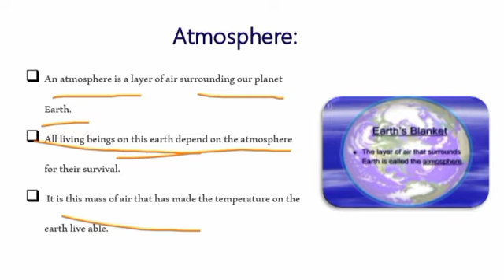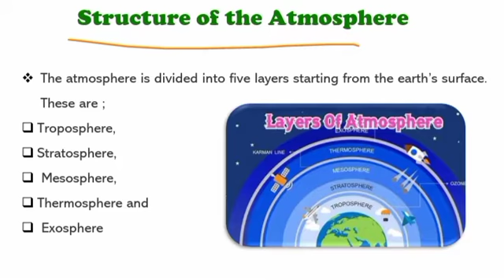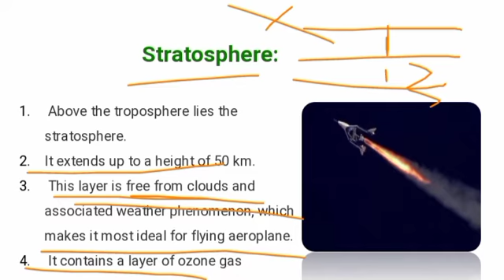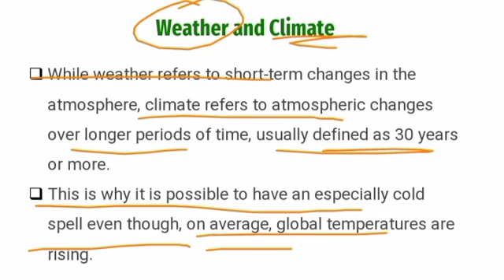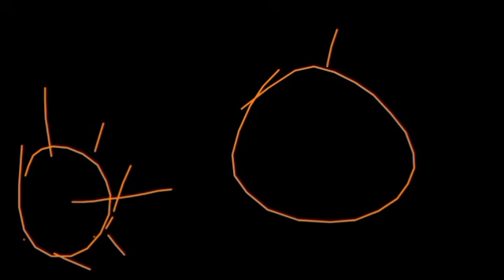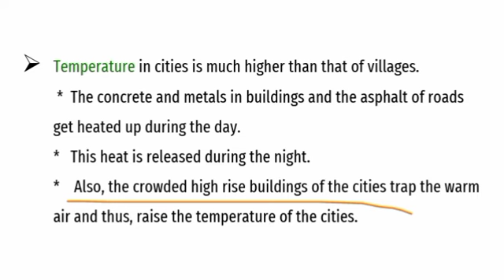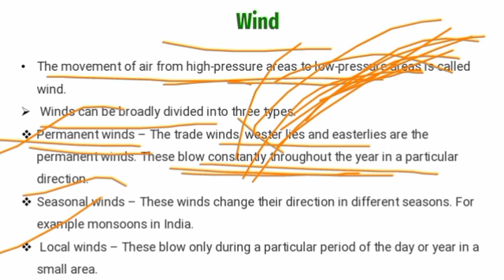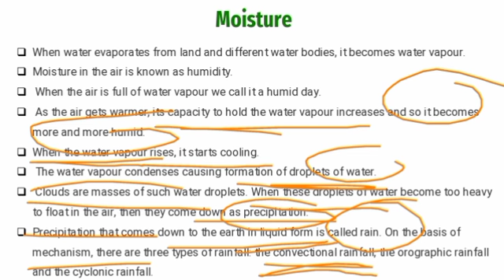Class 7 Geography Full Chapter 4 air -in Hindi | CBSE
class 7| geography | chapter 4 air | full chapter | cbse | ncert cbse ‎@Evergreen study